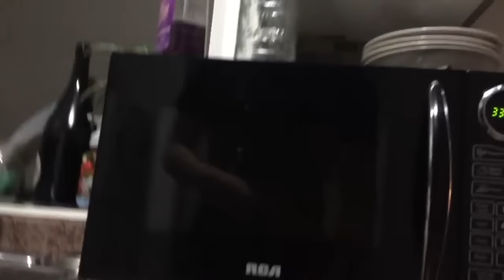【中文字幕】對男友的惡作劇-讓素食主義者吃肉-Sebb Argo(VEGAN EATS MEAT PRANK ON BOYFRIEND)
Hope U guys enjoy the video~and don't forget to give a big thumbs up~